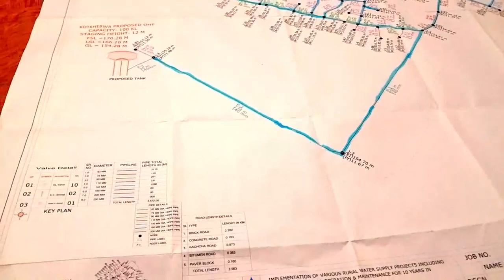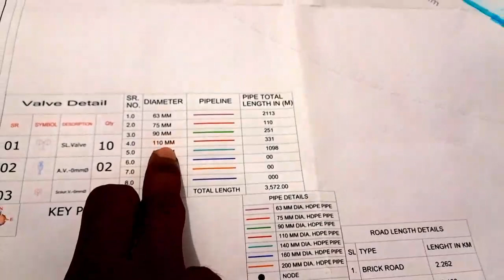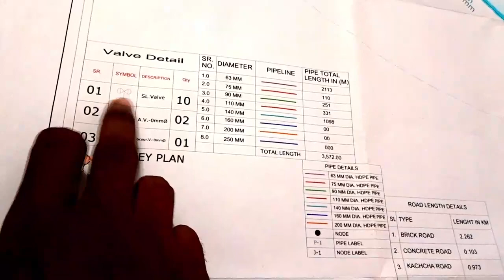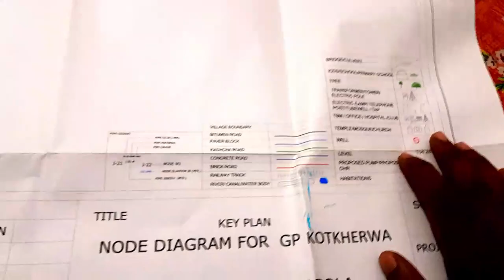HOW TO START LAYING PIPELINE IN JJM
how to start laying of pipeline
Water distribution pipe
laying of pipe
how to start hdpe pipeline laying work
hdpe
mdpe
jjm project interview questions
jjm me kya kaam Hota Hai
jal jeewan mission interview
Water supply project
index plan kaise read kare
civil engineer
how to get job in jjm